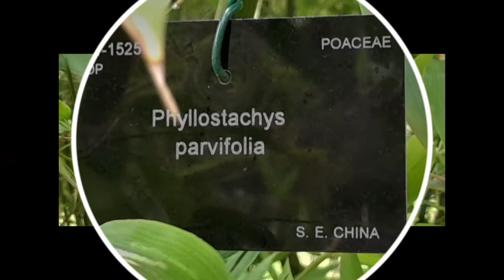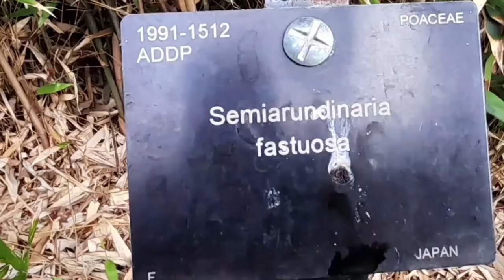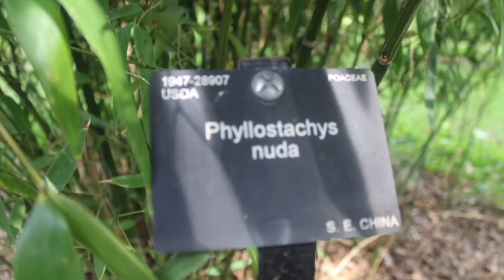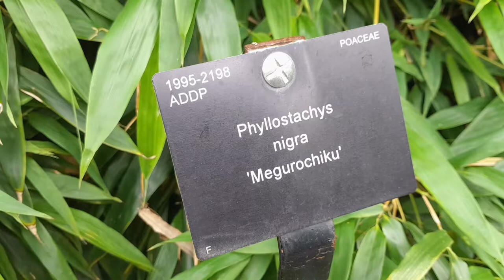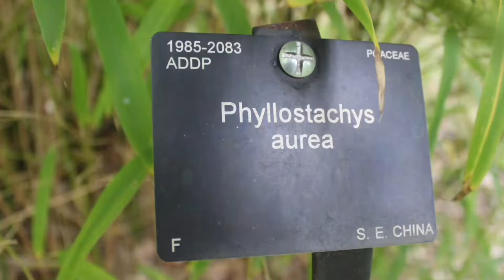14 Phyllostachys Tall Bamboo Plants that Grow Well in the UK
This is probably the most comprehensive collection of 14 Phyllostachys tall bamboo plants that thrives in in the UK. They are great for tall hedges, boundaries and screens. Also great pot plants. See the different cultivars Phyllostachys bamboo plants

Timestamp
00:00 Phyllostachys Bamboo Plants UK
00:08 Phyllostashys parvofolia
00:58 Phyllostachys lithophylla (Taiwanese Bamboo)
01:31 Phyllostachys humilis (Scottish Bamboo)
01:58 Phyllostachys bambusiodes 'Violascens'
02:26 Phyllostachys violascens (Chinese Bamboo)
03:17 Semiarundinaria fastuosa (Japanese Bamboo)
03:56 Phyllostachys nuda (Nude Sheath Bamboo)
04:28 Phyllostachys nigra 'Punctata' (Black Bamboo)
04:57 Phyllostachys nigra 'Megurochinku' (Black Bamboo Flowering)
05:44 Phyllostachys nigra 'Henonis' (BlackBamboo)
06:09 Phyllostachys nigra (Common Black Bamboo)
06:47 Phyllostachys aurea (Golden Cane Bamboo)
07:59 Phyllostachys vivax aureocaulis (Chinese Golden Timber Bamboo)
08:59 Phyllostachys aureosulcata aureocaulis (Golden Groove Bamboo)
EXPERT INFO
Bamboo plants, care & maintenance and bamboo uses in the garden, visit: